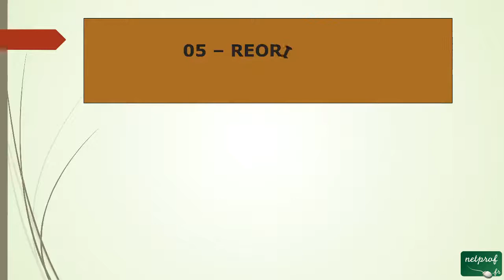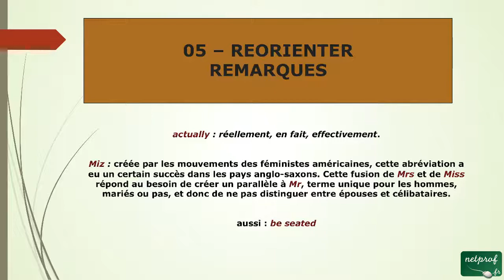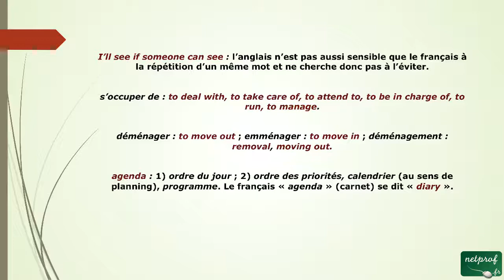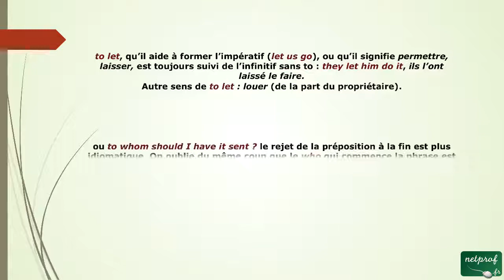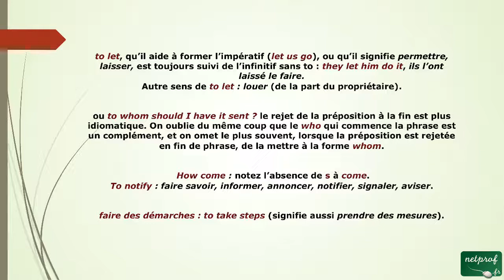17 - Des notes et remarques pour réorienter